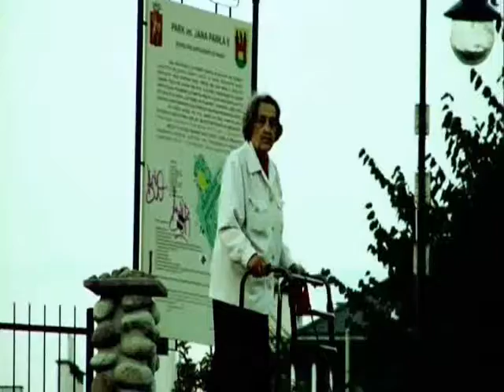STEINSELTZ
VIVE LA POLOGNE :):) ET LA FRANCE:)tego co brakuje we FRANCJI :D:D LOL